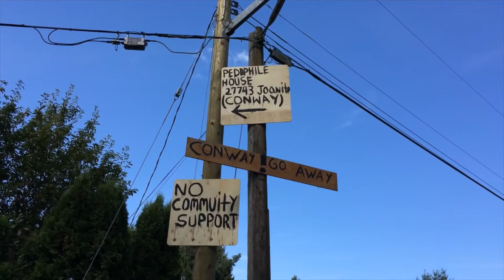Mayor plans to use zoning regulations to relocate a sex offender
Residents living close to a halfway house in Abbotsford rally for the second time to protest the fact that a convicted sex offender is living in the home.  Mayor Henry Braun joined ralliers to announce his intention to use zoning regulations to move sex offender James Conway and another convict from the house at 27743 Joanita Place after the city received complaints from the community that the residence was being used as a halfway house.